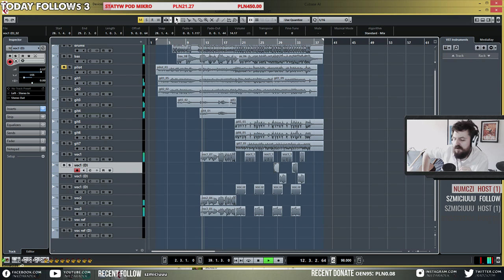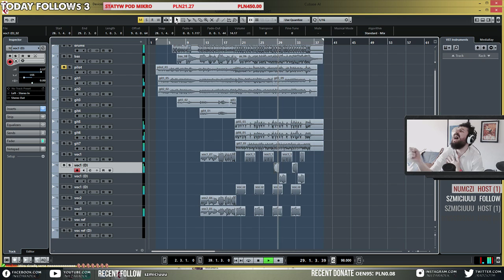NieDaRadek Gra i Bawi - Dzień kobiet - To Ona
Utwór powstał podczas live na

Muzyka NieDaRadek
Tekst MatenPL